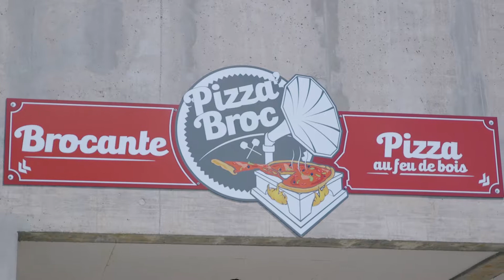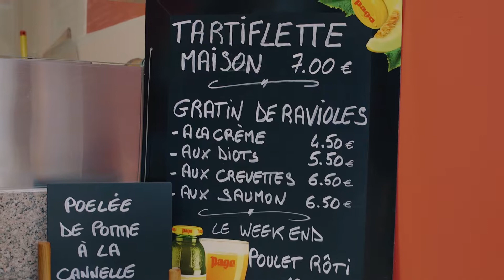Création de Pizza Broc en Chartreuse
Le Parc Naturel Régional de Chartreuse en Isère a fait appel à nous pour réaliser trois portraits d'entrepreneurs. L'objectif est de filmer leurs témoignages et expliquer leurs parcours pour donner envie de se lancer dans l'entreprenariat.

Conception, réalisation, montage, motion design : Colibri Vidéo